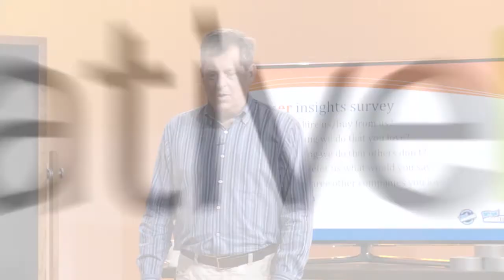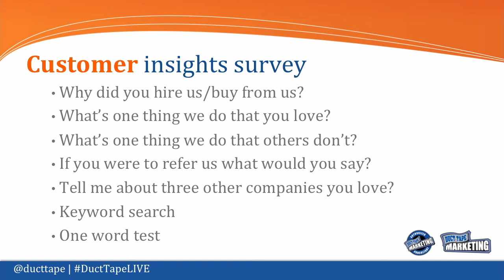John Jantsch on Customer Insight Surveys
In this clip from his creativeLIVE course "Duct Tape Marketing," John Jantsch (@ducttape) explains why customer insight surveys are an essential tool. John lists key questions to ask in order to gather feedback that will strengthen your brand.